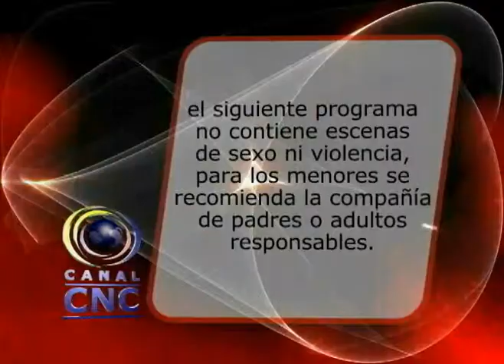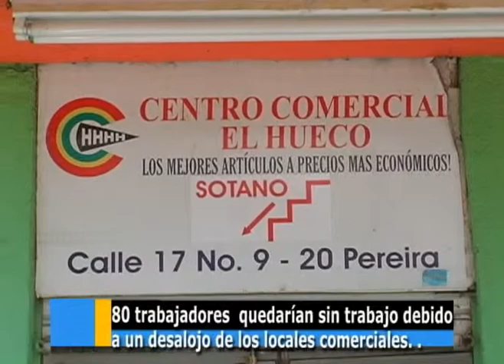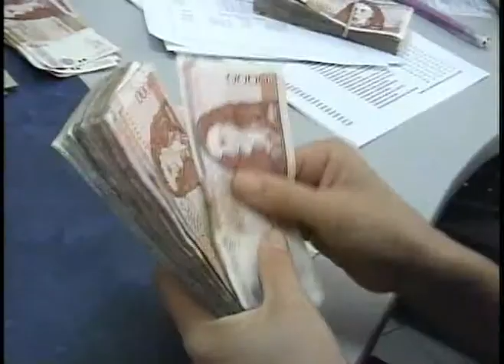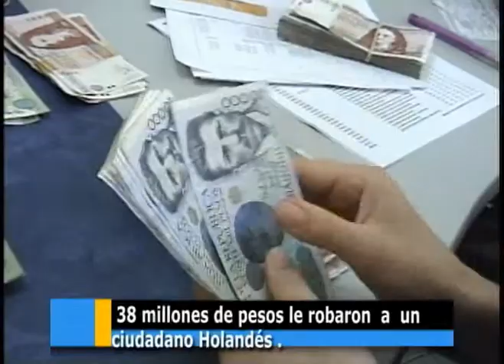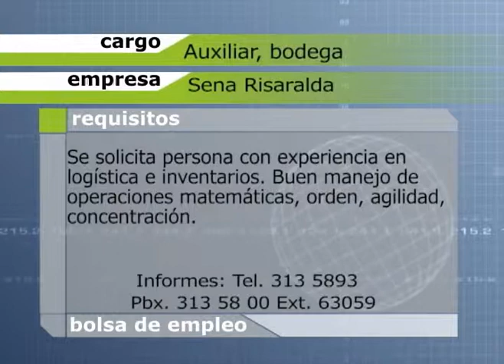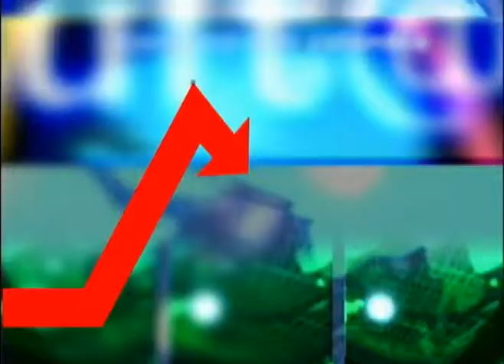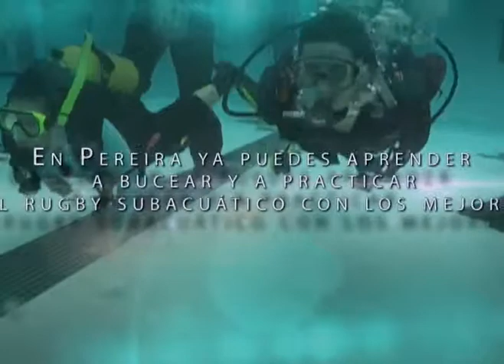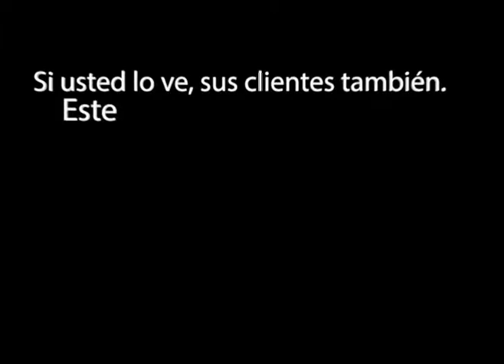CNC NOTICIAS MIERCOLES 03 SEPTIEMBRE 2014